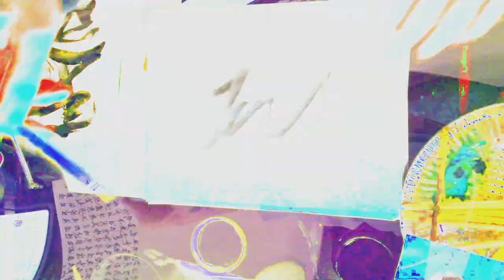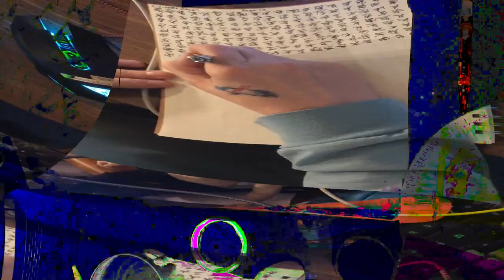[EPILEPSY WARNING] Movie 24 02 15 01h17m43s